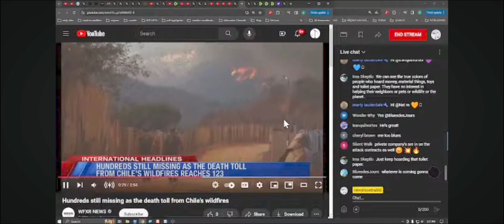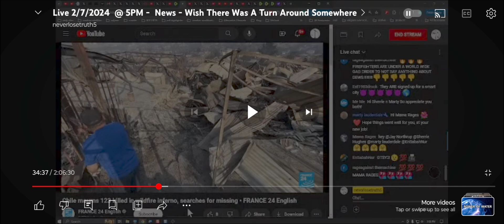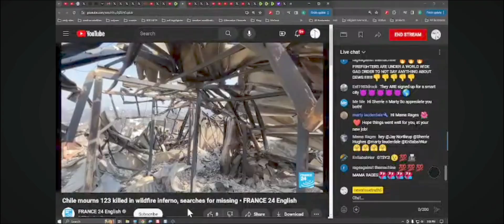8 cars in a row flipped electromagnetically + Great Balls of Fire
Carol- never lose truth 5